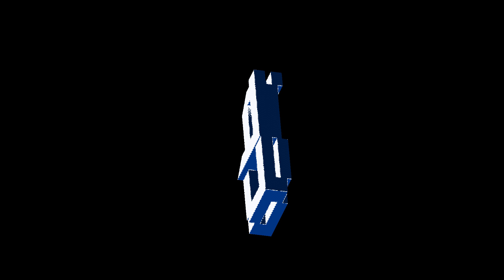Beginnings 4 postponed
sorry to bait you guys like this, but its for the better that we push it back

edit by crocket

Song: tomppabeats - again